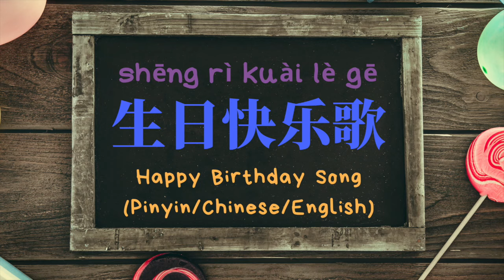Learn Chinese Songs | Happy Birthday Song 生日快乐 Chinese/Pinyin/English lyrics Easiest Must know song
The first ever Chinese song you should know. The easiest Chinese song ever cuz it has only one sentence. Probably the most useful Chinese song too!

shēng rì kuài lè gē
生日快乐歌

Happy birthday to you 祝你生日快乐 zhú nǐ shēng rì kuài lè

祝zhù, wish  你 nǐyou 生日shēng rì快乐kuài lè happy